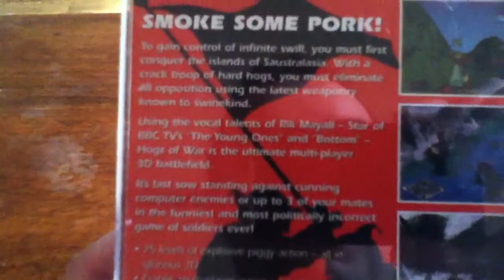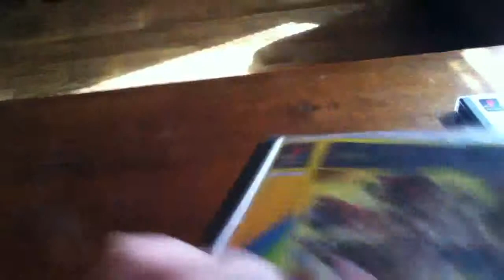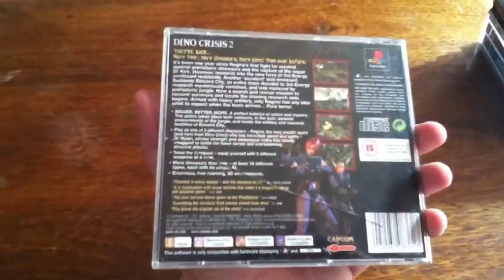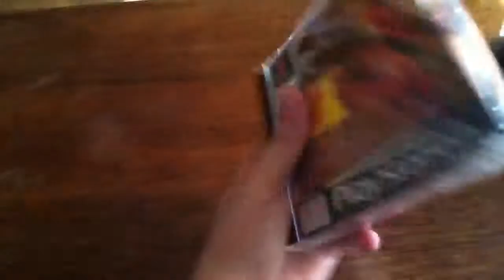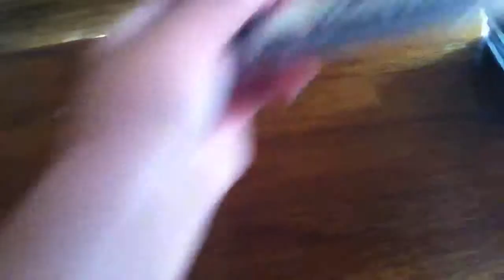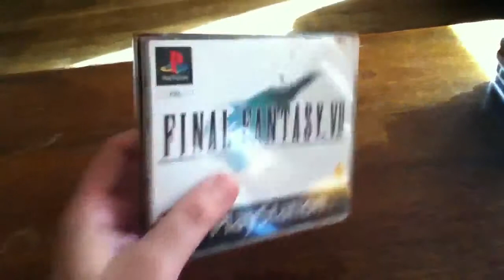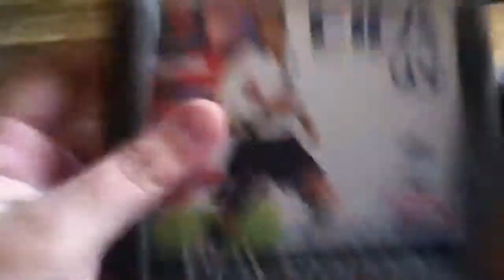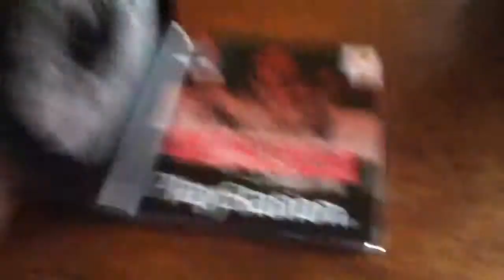My PS1 Collection 2012 Part 2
Part 2 of my PS1 Collection.